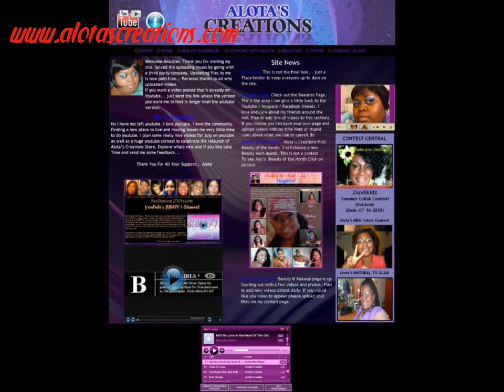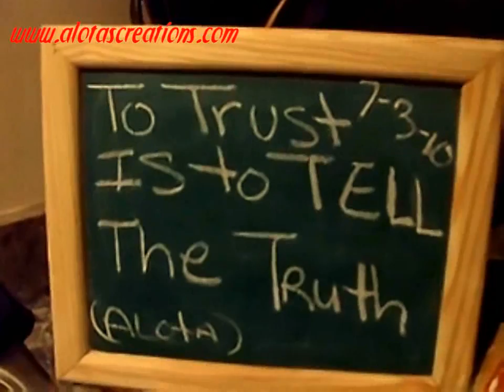New-News for July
Hi
Site
BBWTV1
New Home Video